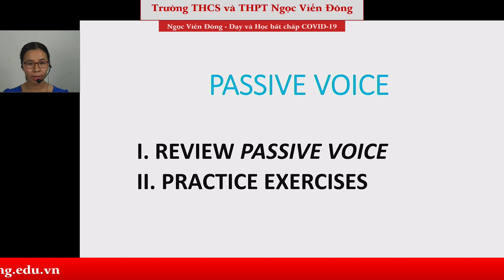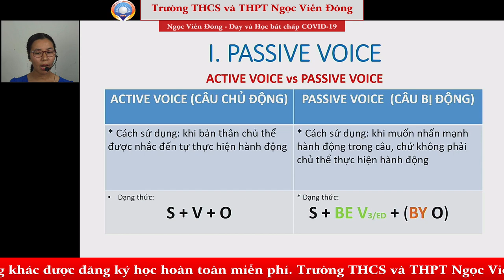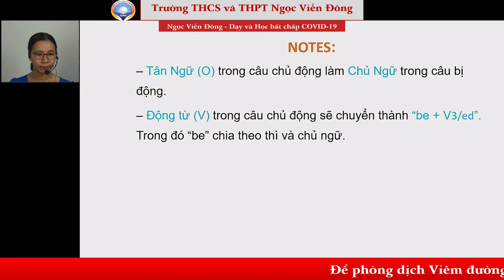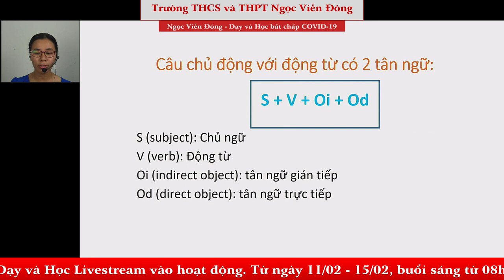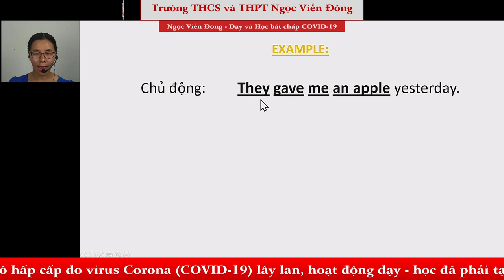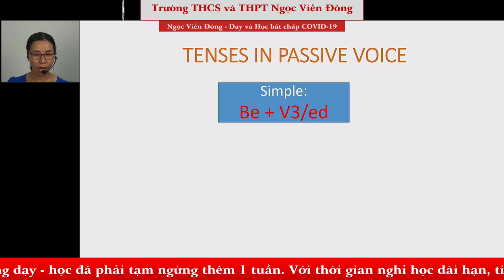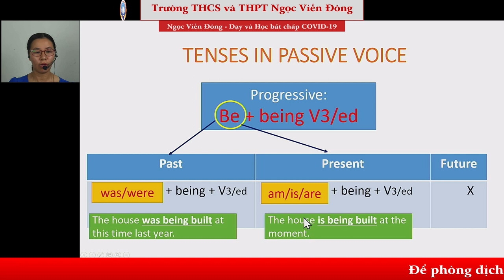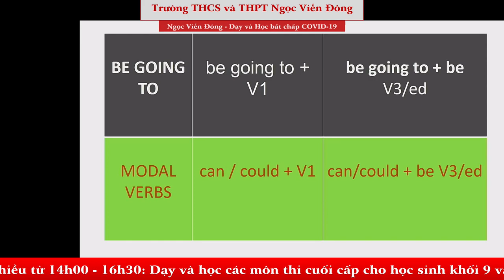Bài 1: Grammar: Passive Voice - Cô Phạm Thị Tuyết Nhung | THCS và THPT Ngọc Viễn Đông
* Bài 1: Grammar:  Passive Voice
* Cô Phạm Thị Tuyết Nhung giáo viên trường THCS và THPT Ngọc Viễn Đông
* Video livestream teaching thời Covid-19
* Về Nội dung:
- Mô tả: Trong bài học hôm nay, chúng ta sẽ ôn lại phần lý thuyết về câu bị động. Cấu trúc cơ bản của câu bị động là be + past participle. Trước tiên, chúng ta cần phân biệt được câu chủ động và câu bị động; cách chuyển một câu từ chủ động sang bị động. Phần cuối sẽ là các thì trong câu bị động cùng với bản tóm tắt để các em dễ dàng ghi nhớ.

Trường THCS THPT Ngọc Viễn Đông, Trường THCS Ngọc Viễn Đông, Trường THPT Ngọc Viễn Đông, Ngọc Viễn Đông, ngocviendong.edu.vn, sự kiện, giảng dạy, dạy học,
Covid-19
tiếng Anh